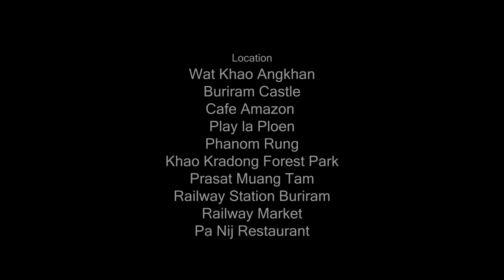TEAM 10 - I am Here - Pakistan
Title : I am Here

Team Member

Ali Sohail
Adnan Aslam

Pakistan